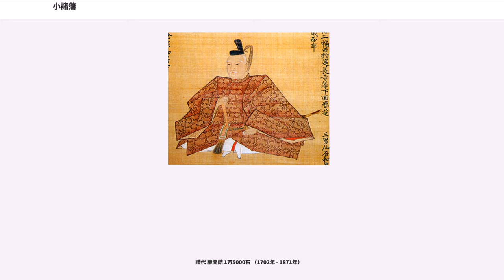小諸藩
小諸藩（こもろはん）は、信濃国小諸（現在の長野県小諸市）に存在した藩。藩庁は小諸城に置かれた。

小諸は諸方に通じた交通の要衝であり、戦国時代には武田信玄と上杉謙信による争奪が繰り返された。小諸は武田家支配下では重要基地として城の防備が山本勘助により強化されたという。また城主も譜代家老の飯富虎昌や春日虎綱（高坂昌信）、内山城代の小山田虎満・小山田昌成親子らが面々が任命された。天正10年（1582年）3月、織田信長の甲州征伐で武田勝頼が自刃した際、信豊は小諸城に逃れたが城代の下曽根浄喜に殺害され、首級は信長に献上された。だが信長は下曽根の不忠を怒って追放する。信長は小諸城を関東管領・上野国主に任命した滝川一益に与え、一益は甥の道家正栄に2万石を与えて任せた。

だが6月2日の本能寺の変で信長が横死。旧武田領では武田家旧臣による一揆が起こり、相模の北条氏直は関東の大軍を動かして上野に攻め入った。滝川は迎撃するも神流川の戦いで大敗。上野を放棄して6月21日に小諸に戻り、ここに5日間滞在した後、滝川は道家と共に西の織田領を目指した。

道家に代わって小諸に入城したのは武田の旧臣依田信蕃であり、依田は北条氏直の大軍を巧みに後方撹乱して徳川家康に功績を認められた。ただし小諸城は北条家の重臣大道寺政繁の支配下に置かれ、依田は小諸城を奪回するために天正11年（1583年）に大道寺に与する大井行吉の岩尾城を攻撃、この合戦で依田は戦死し、大井も柴田康忠の説得を受けて開城したので、大道寺は小諸から撤退した。

代わって小諸は徳川家の支配下となり、家康より松平姓を許された依田信藩の嫡男松平康国が6万石で入った。この6万石と松平姓は当時の徳川家臣の中では異例の厚遇であり、家康は戦死した信蕃とその実弟信幸の功績を認めていたためという。この間に小諸城3層の天守閣築造が行なわれ、2年間で完成した。天正18年（1590年）の豊臣秀吉による小田原征伐で、康国は北条領の上野に侵攻し、大道寺が守る松井田城を真田昌幸や上杉景勝、前田利家らと攻めた。松井田落城後、石倉城を攻めるが開城の際に康国は城将寺尾左馬之介に刺殺された。弟の松平康勝が寺尾を殺し、跡を継いだが、戦後に家康が関東に移封されると随従し、上野藤岡に所領を与えられた。

小諸藩の藩祖は、豊臣秀吉の家臣・仙石秀久である。秀久といえば天正4年（1586年）の九州出陣で軍監として無謀な作戦を主張し、結果として豊臣軍大敗の原因を作った上、長宗我部信親と十河存保を戦死させてしまう原因を作り出した武将である。その際、敗残の軍を収拾することなく単独で戦場を離脱したため、島津方からは三国一の臆病者と罵られ、秀吉に改易された。その後、秀久は小田原征伐で功績を挙げ、天正18年（1590年）に秀吉から信濃国小諸5万石を与えられ、翌年に入封した。秀吉没後の慶長5年（1600年）の関ヶ原の戦いでは徳川秀忠率いる上田城攻めの東軍別働隊に属したため、戦後も領地は安堵された。慶長8年（1603年）に徳川家康が江戸幕府を開き幕藩体制を開始した結果、秀久が小諸藩の藩祖となった。初代藩主となった秀久は精力的に領国開発を行い、小諸城と城下町の発展に寄与した。小諸城外郭の濠を掘り、用水を開削した。さらに中山道の伝馬・駄賃の制度を定め、宿場町を整備して笠取峠に松並木を植えたが、この松は現在も存在して長野県天然記念物となっている。他にも小諸城の改修、城下町建設などに尽力したが、このように秀久の連年の賦役で慶長15年（1610年）頃には小諸の田地は荒廃して佐久郡の農民は一郡逃散する有様だった。

慶長19年（1614年）、秀久が死去した。跡は子の忠政が継いだ。忠政は父の苛政により逃散した農民を帰村させる事に尽力した。同年からの大坂の役では徳川方に与した。元和3年（1617年）には各村の収量表示を貫高制から石高制に改めた。元和8年（1622年）、関ヶ原・大坂の役における仙石家の功績と忠義により、1万石を加増されて6万石で信濃上田藩へ移封され、小諸藩は一時、廃藩となった。

仙石家の上田藩移封廃藩後、小諸の地は第2代将軍・秀忠の3男忠長（甲府藩主20万石）の所領として併合された。小諸城代は屋代秀正、三枝昌吉、依田守直らが務めた。代官は設楽権兵衛、岩波七郎右衛門、平岡岡右衛門が務めた。寛永元年（1624年）に駿府藩50万石に加増で移封される。

寛永元年（1624年）、松平憲良が美濃大...